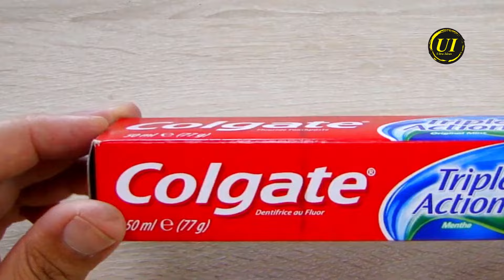How to Make Electric Tractor with Colgate diy - Ultra Ideas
Ultra Ideas Create Content like DIY Projects, How to Make, Unboxing, DIY, Crafts, at Home, Awesome DIY Ideas also Amazing Things You Can Do at Home Videos!